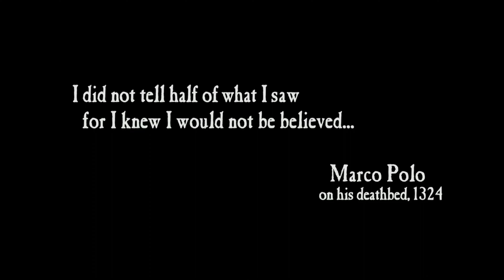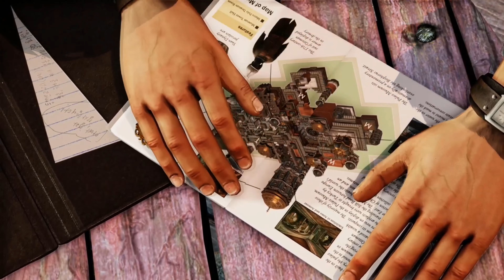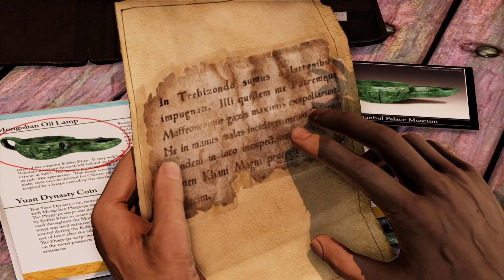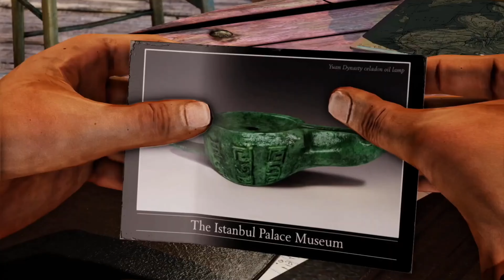Uncharted 2: Among Thieves (2009) - Chapter 1: A Rock and a Hard Place [4K 60FPS]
Support channel:
Bitcoin: 1N95KF5j72csuQsyZj6e8rfeY39YUvRnjm